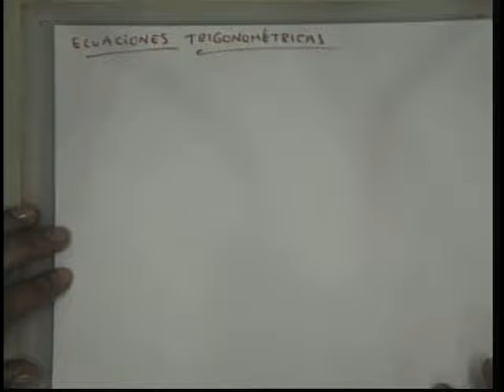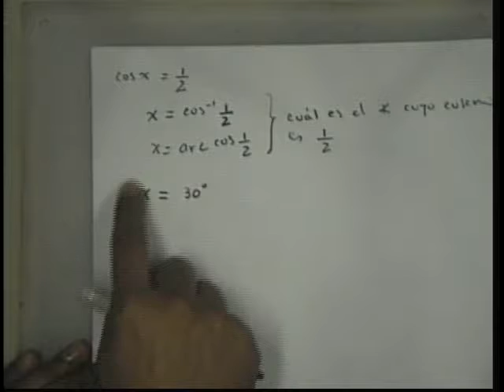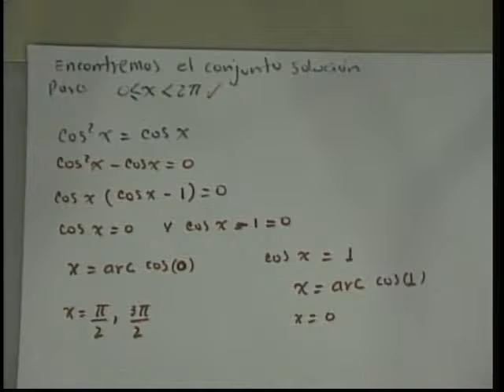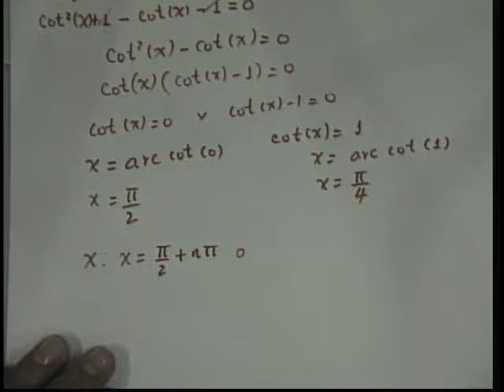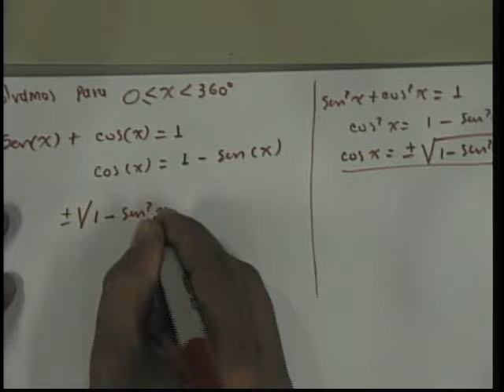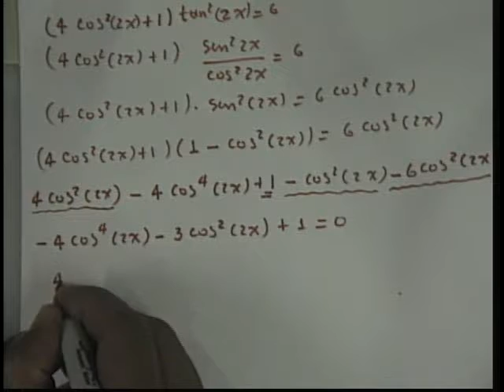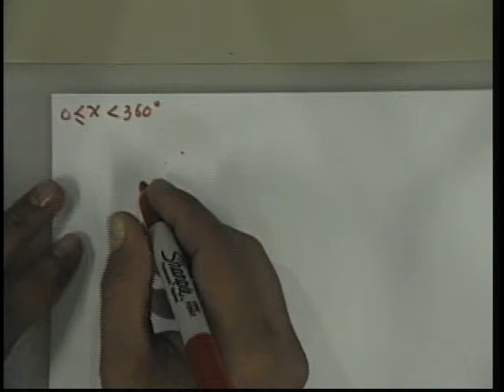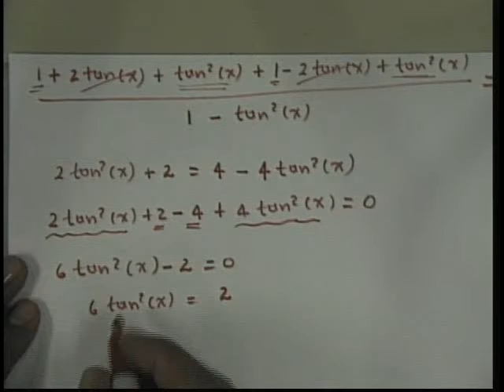Algebra y trigonometría 12-11-2010